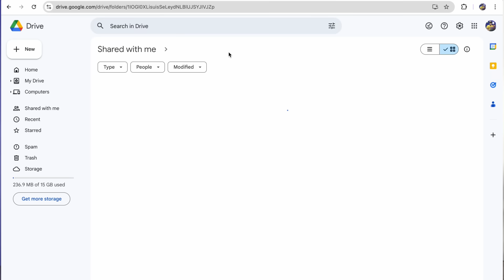ADRE 2.0 Exam 2024 📝 || ADRE Exam দিব গলে PRC বা Domicile লাগিব নে? || ADRE 2.0 Admit Card 2024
📖Best Guide eBook📖
ADRE 2.0 || Assam Police  || TET || APSC

✅Online Apply Help Support Number

My Laptop
My 📲 Mobile
Mobile Stand
Gorilla Tripod

From:- Assam